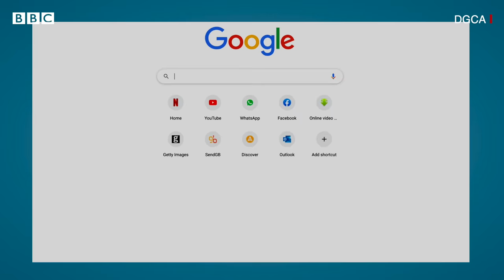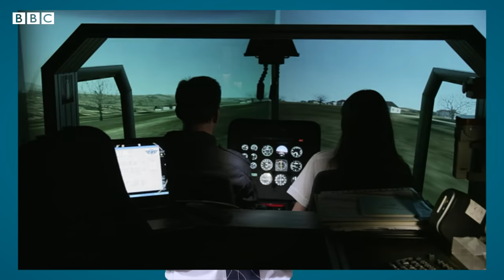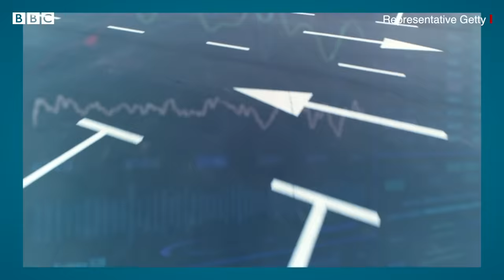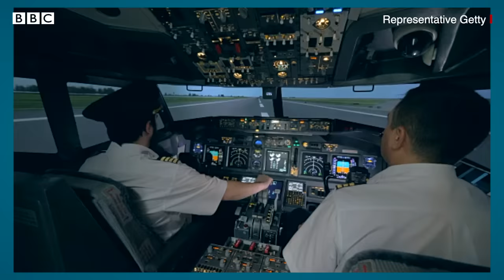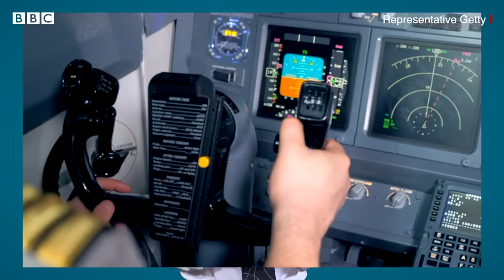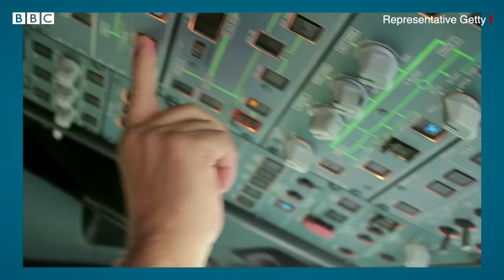Career Series Pilot: क्या आप पायलट बनना चाहती हैं? कितना खर्च आता है? (BBC Hindi)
कमर्शियल पायलट बनने के लिए क्या योग्यता चाहिए? इस कोर्स को करने में कितना खर्च आता है? अगर आप भी पायलट बनना चाहती हैं तो जानिए कमर्शियल पायलट सुरभि ग्रोवर से पूरा ब्योरा.

वीडियो- बुशरा शेख़